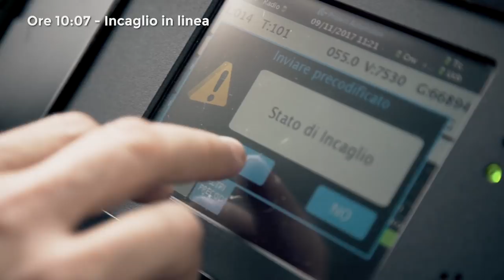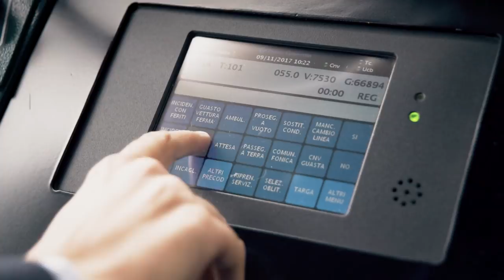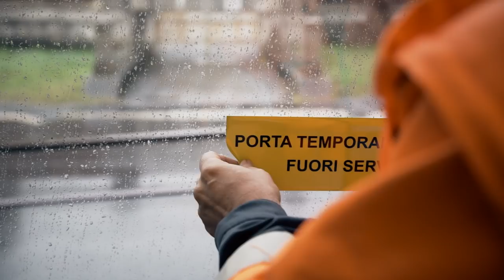La giornata di un tram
Video realizzato in occasione del Porte aperte ATM - 2 e 3 dicembre 2017